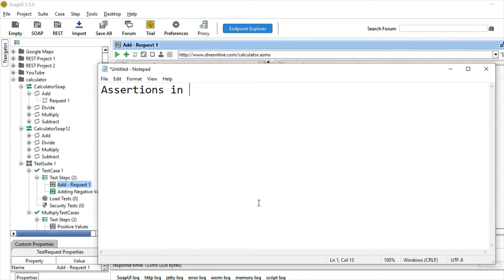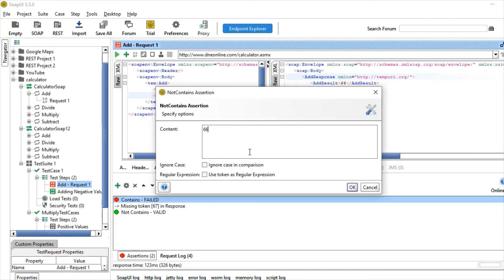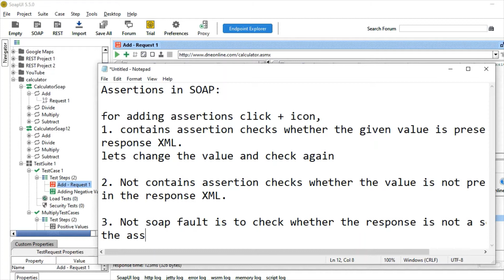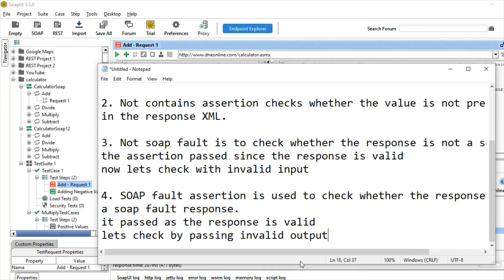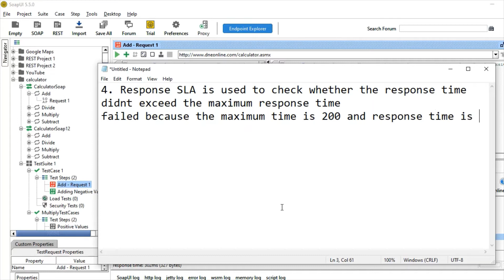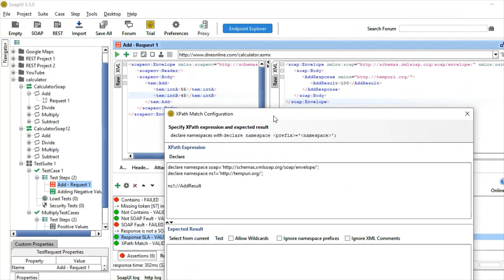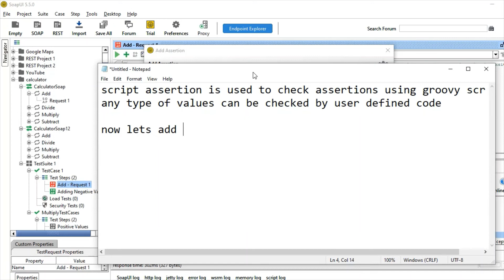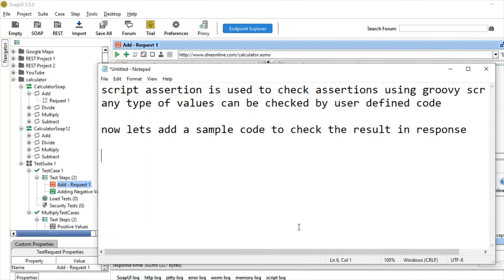Assertions in Soap UI | Coders Camp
Demo on commonly used assertions in Soap UI. For detailed explanation, check